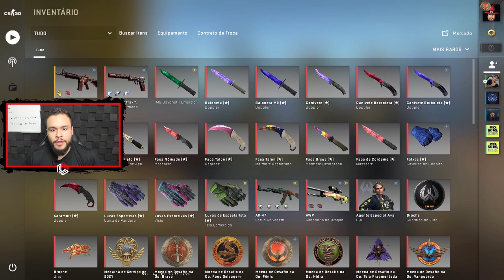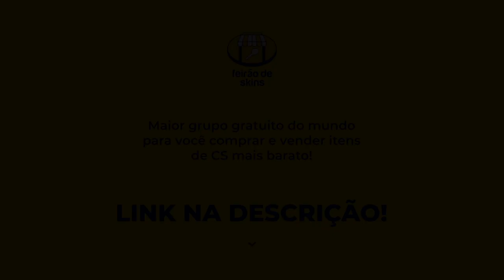AS MAIORES JOGADAS QUE O GAULES JA TRANSMITIU!!! (Parte 3) (Cs:Go)